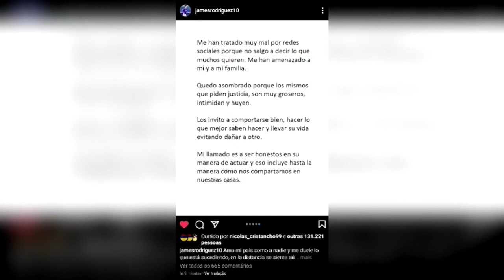Famosos piden ayuda internacional para detener violencia en marchas en Colombia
Las protestas han dejado al menos 19 personas muertas y unas 800 heridas.

¡Visítenos!